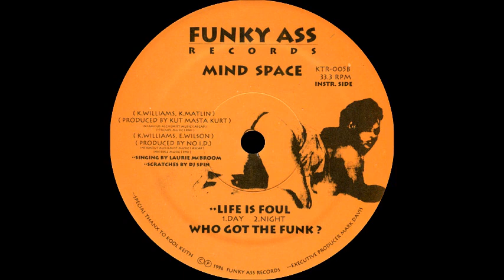Mind Space - Life Is Foul (Day) (Instrumental)